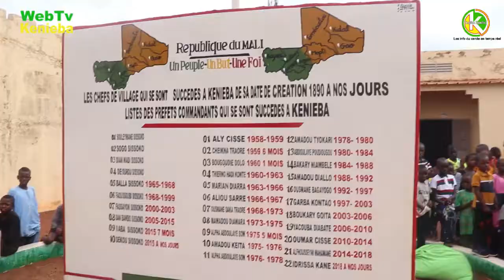KENIEBA,Éducation :Le Journal du 31 juillet 2021 du Cercle de Kéniéba.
La cérémonie de remise des kits scolaires aux meilleures élèves de l’école lafiabougou première cycles 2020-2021.

Cette cérémonie s’est déroulée ce 31 juillet 2021
Suivez l'intégralité de l'événement avec Mamadou Magassa et Fatoumata Diallo.
Sur Keniéba-kunafoni, la voix des sans voix.